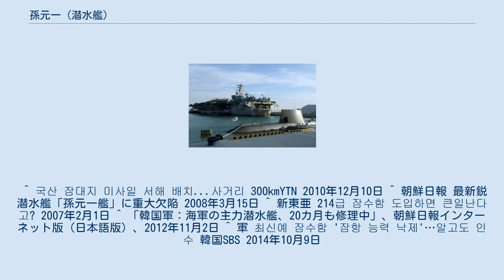孫元一 (潜水艦)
孫元一（ソン・ウォニル、日本語読み：そん げんいち、朝鮮語：손원일、ラテン文字：Son Won-il, SS-072）は、大韓民国海軍の潜水艦。
ドイツの輸出用通常動力潜水艦214型潜水艦、韓国では「孫元一級潜水艦」としており、その1番艦。
艦名は初代海軍参謀総長を務めた孫元一に由来する。
 「孫元一」は、現代重工業蔚山造船所で2002年10月に起工し、2006年6月9日に盧武鉉大統領が臨席の下で進水、2007年12月27日に釜山作戦基地にて就役し、鎮海に所在する第9戦団に配備された。
 しかし就役後プロペラシャフトから発生する騒音が大きい事が判明したため、プロペラシャフトを交換することになる。
新東亜によれば騒音問題は事実でないとされる。
2012年11月、原因不明の騒音発生のため前年4月より完全解体の上修理を実施していることが明らかになった。
修理作業にはドイツより招聘された技術陣も参加しているが、現在に至るまでこの艦が第一線に復帰したという発表はされていない。
 また2014年10月、韓国SBSは、孫元一級は数週間の間、海中で作戦行動を行なえる性能を有しているはずにもかかわらず、実際には燃料電池の不具合から連続潜航が可能な期間は数日に過ぎなかったと報じた。
孫元一級3隻の燃料電池は、海軍が購入する前からすでに不具合が判明、納入前から93回も故障していたにもかかわらず海軍はこれを3隻購入した。
その後も燃料電池は102回も停止したという。
防衛事業庁は進水してから6年が経過した2013年、燃料電池の冷却システムに問題を見つけ、2014年上半期に修理を終えたと明らかにしたという。
 ^ 국산 잠대지 미사일 서해 배치...사거리 300kmYTN 2010年12月10日 ^ 朝鮮日報 最新鋭潜水艦「孫元一艦」に重大欠陥 2008年3月15日 ^ 新東亜 214급 잠수함 도입하면 큰일난다고? 2007年2月1日 ^ 「韓国軍：海軍の主力潜水艦、20カ月も修理中」、朝鮮日報インターネット版（日本語版）、2012年11月2日 ^ 軍 최신예 잠수함 '잠항 능력 낙제'…알고도 인수 韓国SBS 2014年10月9日